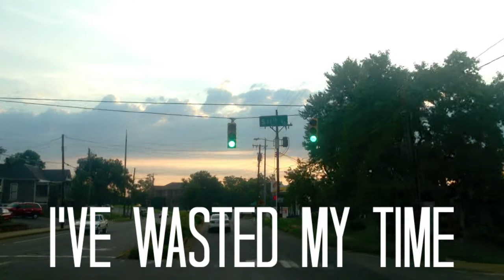Bearheart "Before I Die" Lyric Video